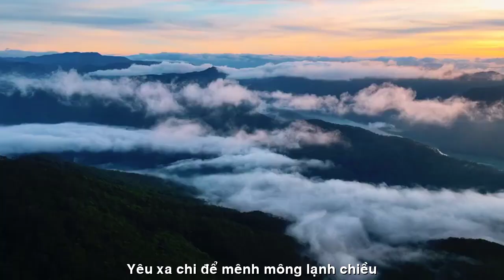[FULL HD] THẠCH THẢO YÊU XA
ĐẾN VỚI
TÁC PHẨM: YÊU XA
YÊU XA
Người đâu gặp gỡ tình cờ
Là duyên hay nợ? Sao ngơ ngẩn lòng.
Chàng bên Tây, phố đang Đông
Nàng bên này phố. Trời không rõ mùa.
Một ngày chẳng thấy có mưa
Tự dưng sét đánh? Lạ chưa? Duyên gì?
Thế rồi hai đứa mê si
Đổ vào nhau…cái chi chi? Rất là…
Thế rồi hai đứa yêu xa
Cũng phập phồng. Cũng thiết tha. Hẹn hò.
Tâm tình gói cả vào thơ
Nhớ thương gom lại. Cho mơ bềnh bồng.
Ơi người tít tắp mấy sông
Yêu xa chi? Để mênh mông …lạnh chiều.
Thạch Thảo Bình Dương
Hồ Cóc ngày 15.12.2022